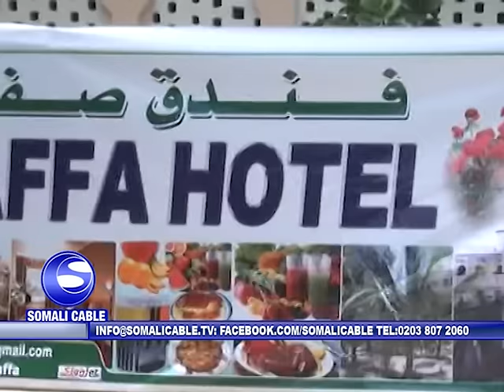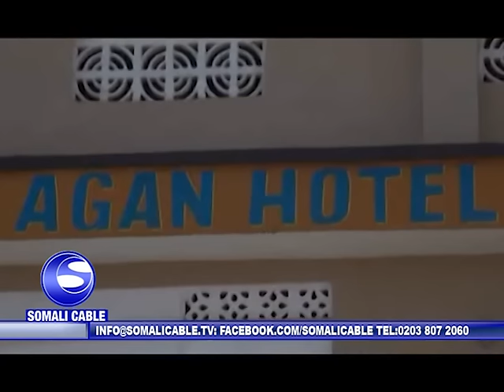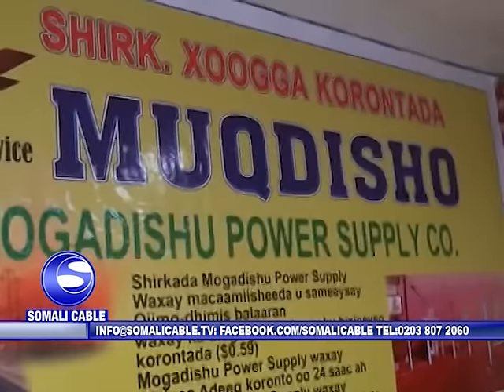WARARKA SOMALI CABLE MUSTAFA CABDI XUSEN SHAFI 05 01 2016